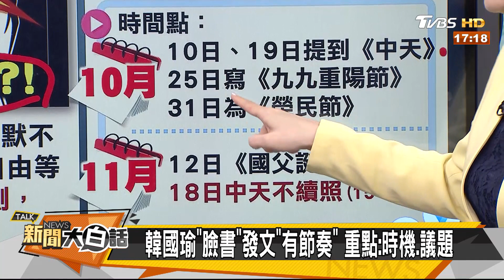"一再受傷也要爬起來" 蘇揆的鬼滅之刃刺誰？新聞大白話 20201120